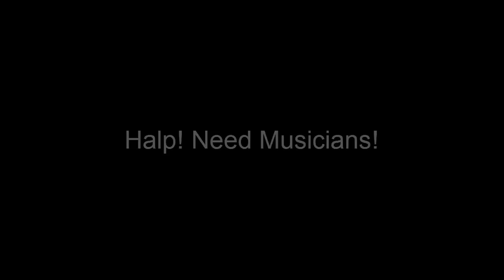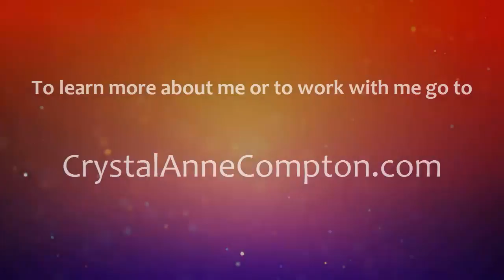Looking For Musicians!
Are you a musician or do you know of one? I'm looking for someone (or more than just one) to help me create spiritual music tracks with which I can deliver attunements.